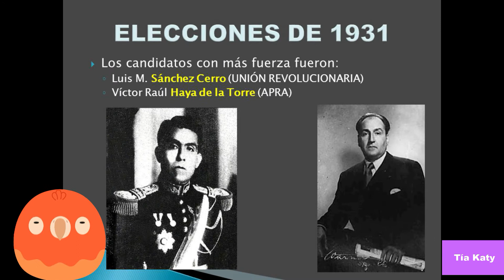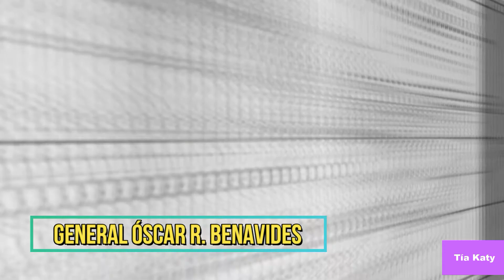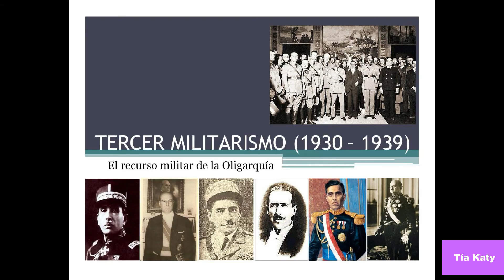Crisis , militarismo y conflictos en el Perú (1930 -1942)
Hoy aprenderemos sobre nuestra historia.